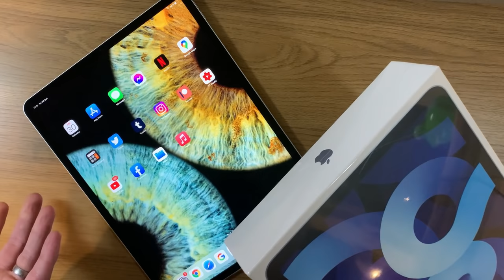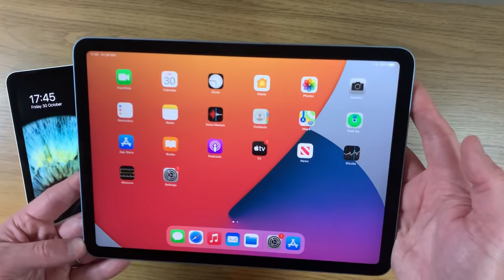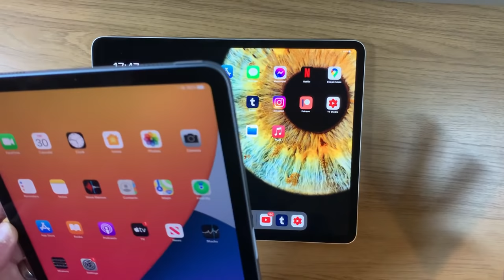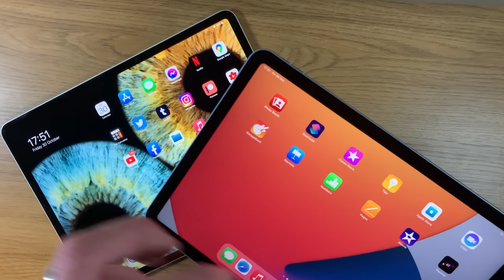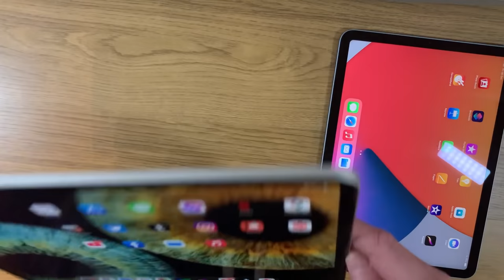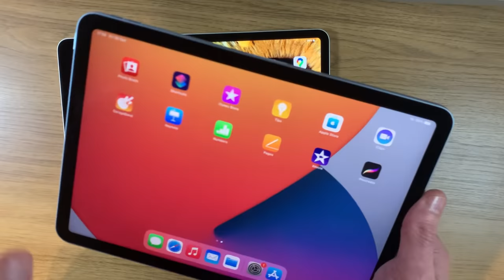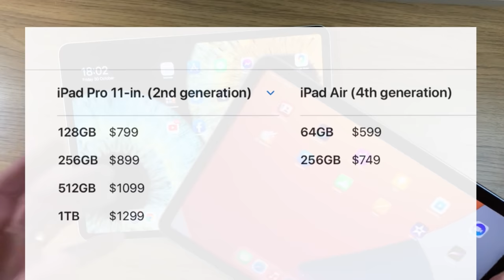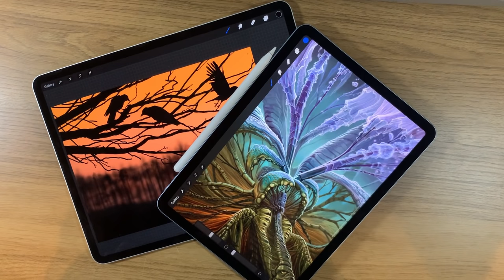IPAD AIR VS IPAD PRO - An Artist's Review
Here I ask the question of how much iPad you need as an artist and compare the latest iPad Air and iPad Pro.